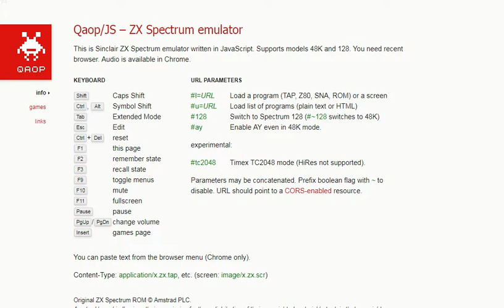Monty On The Run - Sinclair ZX Spectrum - emulador Qaop JS